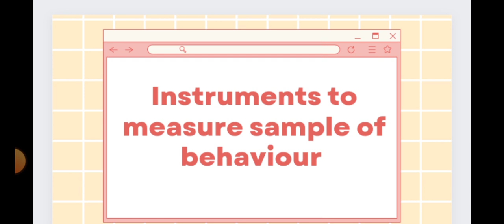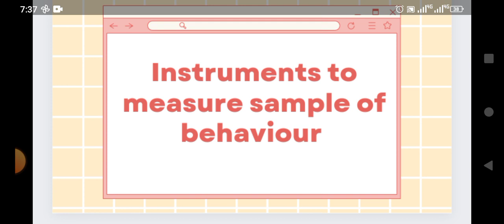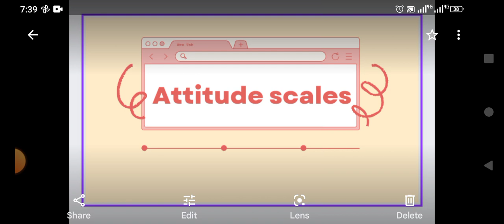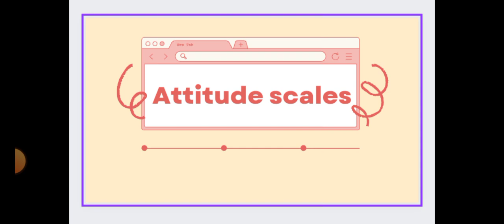Eden of Learning|attitude scales|types to measure sample of behaviour| projective techniques